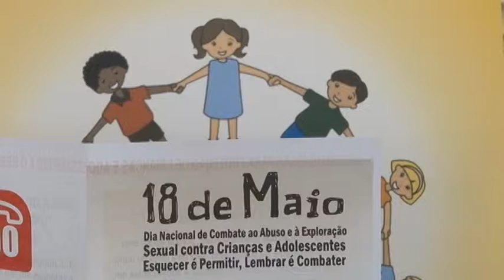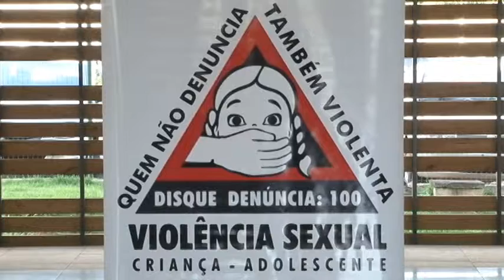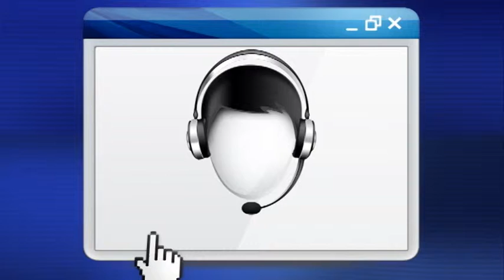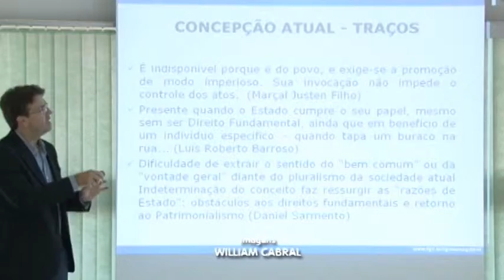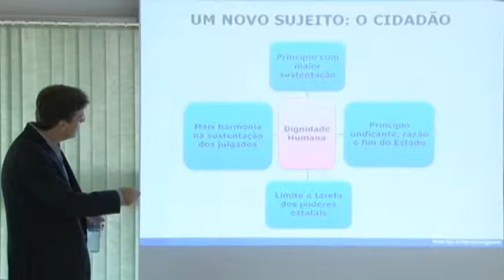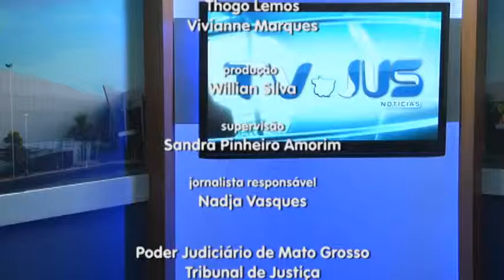EDIÇÃO TV JUS 759 20/05/2014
Maior leilão do Fórum de Cuiabá será na sexta-feira, dia 23
Magistrados participam de capacitação sobre Direito Público
Judiciário lança campanha de combate ao abuso sexual de crianças e adolescentes